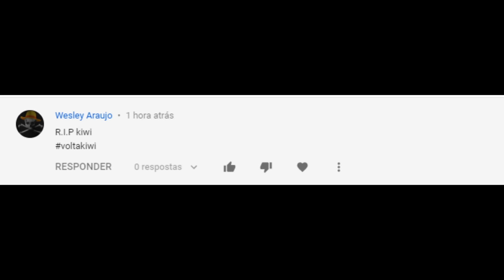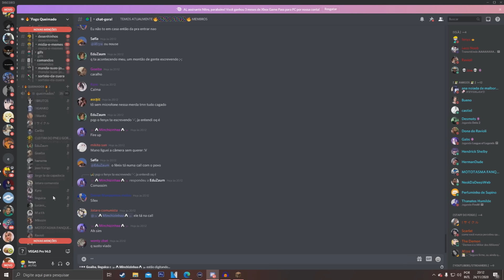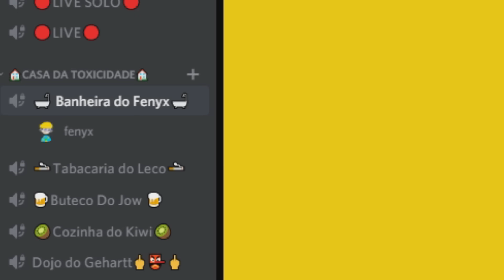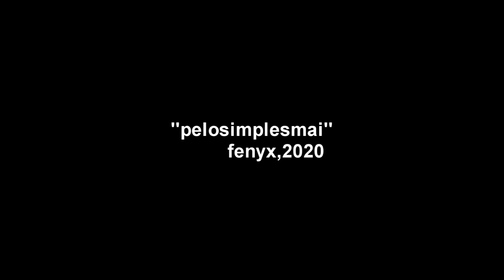o que aconteceu com o kiwi?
obrigado pela companhia gente s2

Twetter: @fogoqueimado